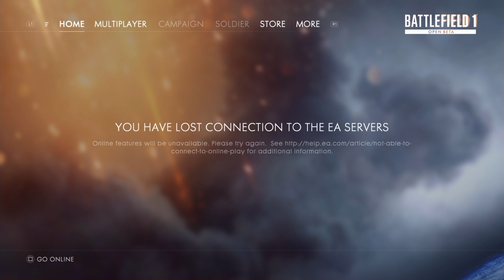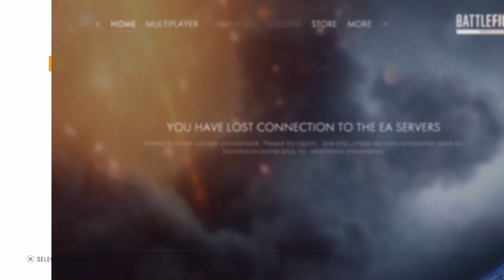Playing The Battlefield 1 Beta!